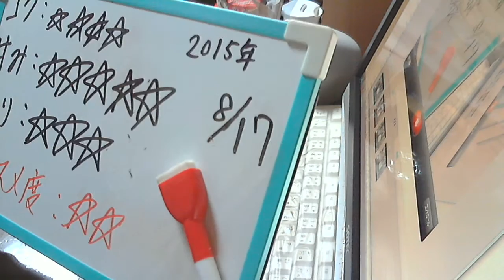酒好きな新潟人の飲酒動画 part947 キリン ROOMY ブルーベリー 【チューハイ】